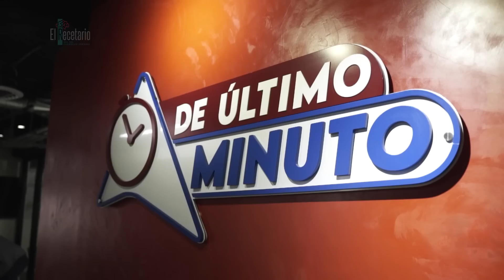¿LAS CIBAEÑAS SON MÁS LIMPIAS QUE LAS CAPITALEÑAS? (EL RECETARIO)